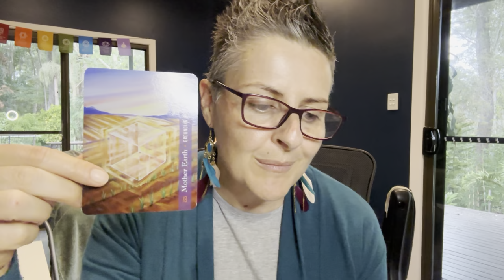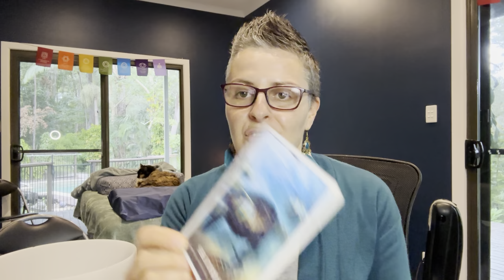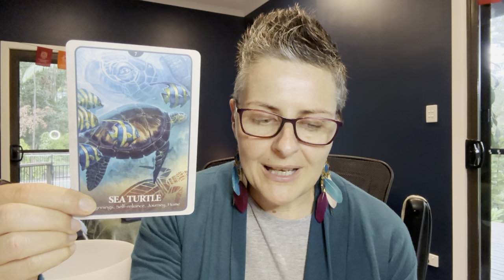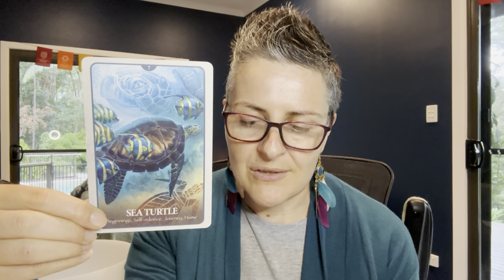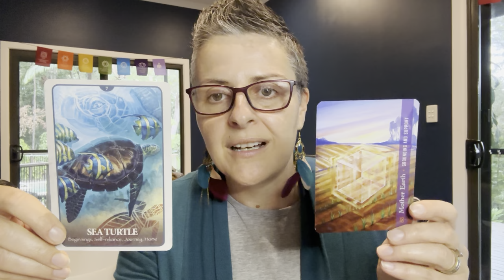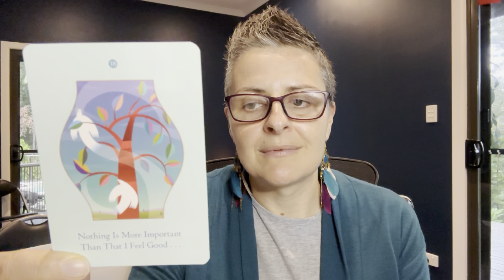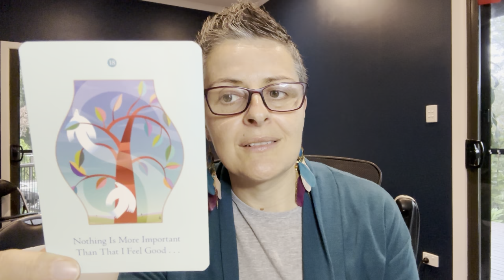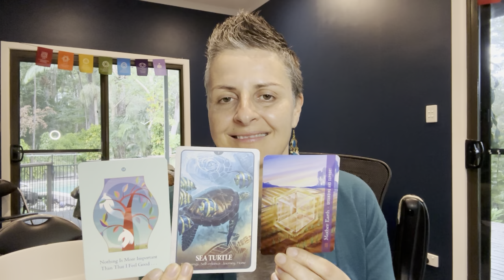July 2023 Monthly Energy Reading • Mother Earth • Grounding and Support + Sea Turtle message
July 2023 Monthly Energy Reading with  @robynellis  from Inspired Robyn | Healer.

We have used the Archangel Metatron Self Mastery Oracle by Amanda Ellis  @AmandaEllis  & Jane Delaford-Taylor

July brings a call to Grounding and Support from Mother Earth
Both Archangel Metatron and Archangel Raphael coming in with a heart chakra crystal sound bowl in this reading. ***Apologies for my talking while sound bowl playing ... rookie mistake! ***

Archangel Metatron Card Deck and connection Sprays can be purchased

The Animal Card from Chip Richards Secret Language of Animals Oracle is SEA TURTLE
Beginnings, Self-Reliance, Journey, Home

I also pull a Money and The Law of Attraction Card from Esther & Jerry Hicks The Teachings of Abraham deck;
"Nothing Is More Important Than That I Feel Good..."

** watch the video to learn more on this message.